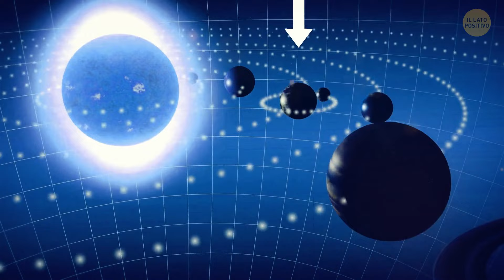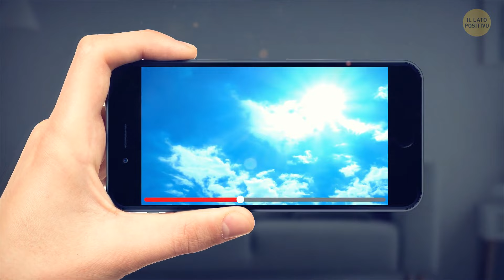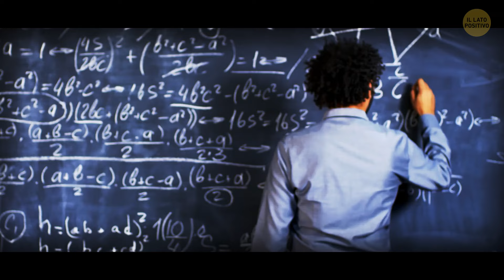Cosa succederebbe se il sole scomparisse?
La Terra non è né troppo vicina né troppo lontana dal Sole, rendendo la temperatura sul nostro pianeta non solo tollerabile, ma piuttosto piacevole. Se il nostro pianeta si spostasse più vicino o più lontano dal Sole di poche centinaia di miglia, non farebbe una grande differenza. Ma se fossero milioni di miglia, il freddo e la mancanza di pioggia non lascerebbero sopravvivere le piante per molto tempo, quindi le aree di paesaggio ghiacciato e sterile crescerebbero rapidamente, lasciando intatte solo le aree lungo le rive dei fiumi - per un po'. Dopo un po' di tempo, anche i fiumi smetterebbero di scorre. Cosa altro succederebbe sulla Terra se si muovesse all'interno del Sistema Solare?